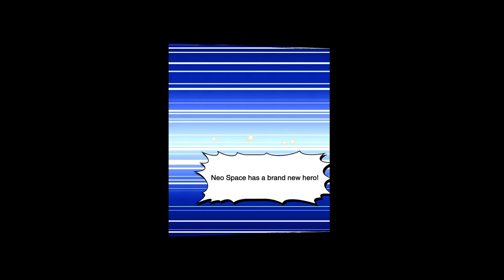Yugioh Duel Links Elemental Hero Deck